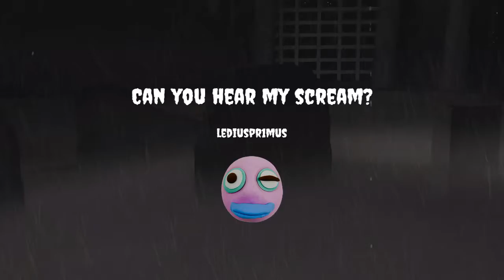Battlefield 1 Gaming with Grads!